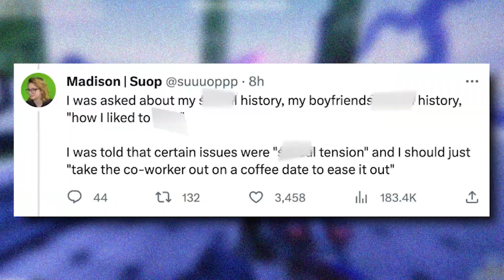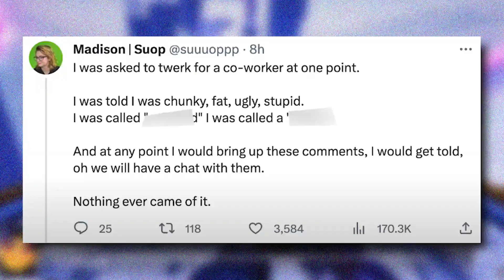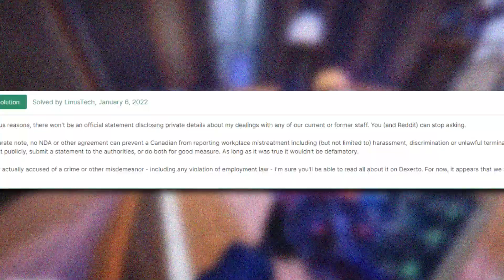The Linus Tech Tips Allegations Are Insane...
if you read this far comment "Linus Tech Tips needs to chill on the drama and corporate bs"